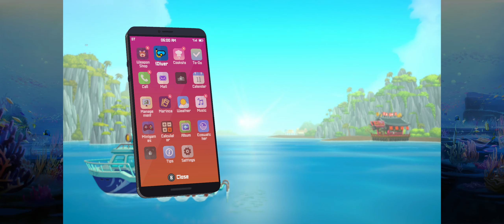Dave The Diver 005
Dave The Diver PC
PC Dave The Diver
5th Run
Hired first staff.
Died twice.
Found the underwater signal.
Summer Games 2024 - Games of the Summer